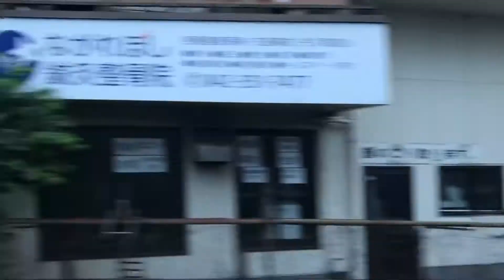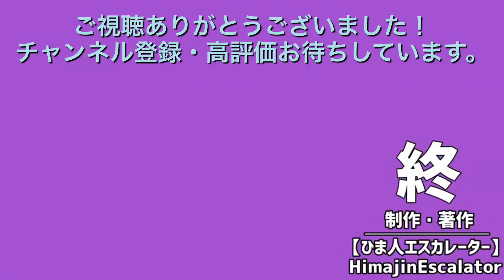京王線5000系 走行音・車窓 準特急高尾山口行 調布→北野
8号車にて撮影

各駅発車時刻
0:38 調布
6:41 府中
8:46 分倍河原
12:02 聖蹟桜ヶ丘
16:19 高幡不動

※サムネイル画像の5000系は京王多摩センター駅で撮影したものです。
撮影はスマホを窓に付けて撮影していますが、撮影前と撮影後に徹底した除菌をしています。

[チャプター]
0:00 調布駅停車中
0:38 調布→府中
6:41 府中→分倍河原
8:46 分倍河原→聖蹟桜ヶ丘
12:02 聖蹟桜ヶ丘→高幡不動
16:19 高幡不動→北野